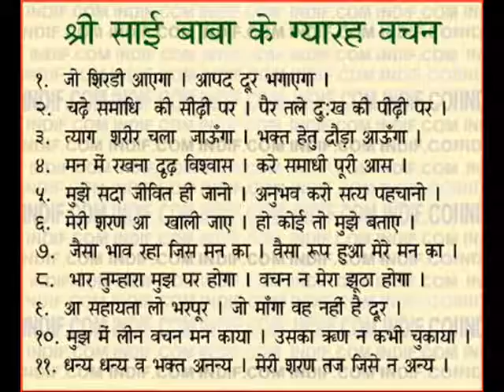साईं बाबा कहानी || Sai Baba Short Story || Sai Sikander || Part -2 || Pal Music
Album - Sai Aastha
Singer - Sai Sikander
Producer - Om Sharma
Company - Pal Music Co.

Check out some of the Latest Videos, Pal Music